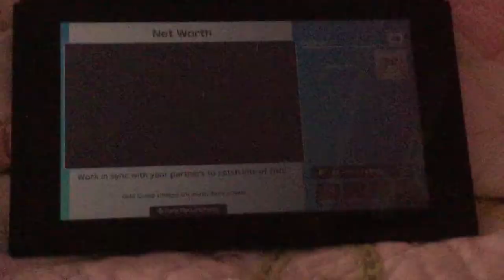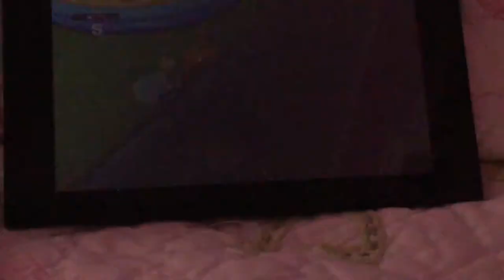Super mario party minigames Rosalina Vs Daisy Vs Monty Mole Vs Diddy Kong